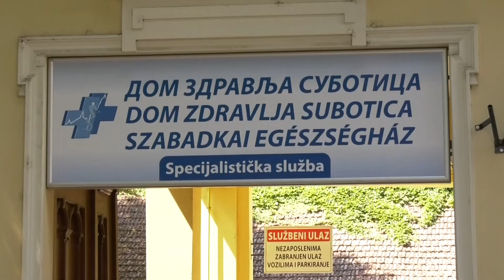Radno vreme respiratorne ambulante u Harambašićevoj